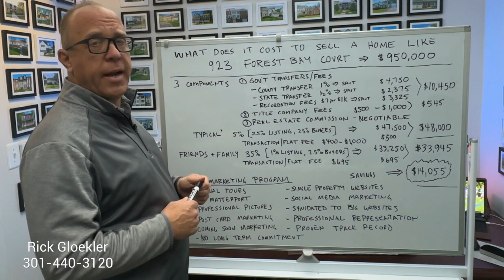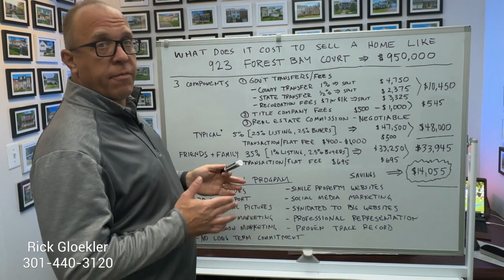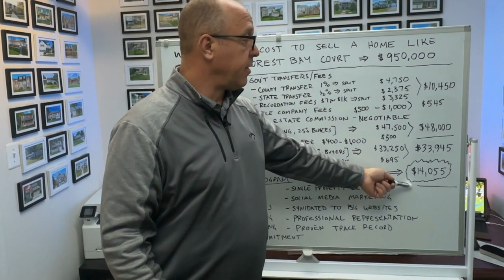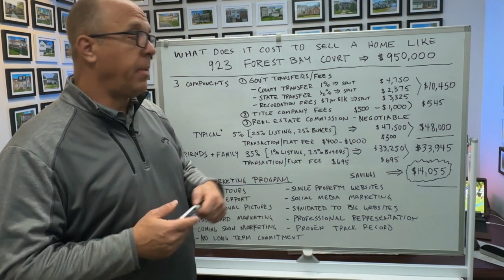Crofton Real Estate - Cost of Selling a $950k Home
Thinking about learning more about Crofton Real Estate or Living in Crofton Maryland then this is the right channel for you.

On the channel we will be discussing everything about Crofton Maryland, including Pros and Cons, Best neighborhoods in Crofton, and Top Cities to live in Maryland.

Buying and Selling a home the Smart Way with my Family and Friends Commission Program and my 1% Buyers Rebate Program.

ABOUT RICK: Rick Gloekler is a full-time Maryland REALTOR® who serves Crofton, Odenton, Gambrills, Anne Arundel, Prince Georges, and Howard counties. If you need a REALTOR® in a different area in Maryland, contact Rick! He may be able to still help you.

Rick Gloekler, REALTOR®
RE/MAX Executive

Different Commission rates, fees, listing and marketing services may be offered by other RE/MAX Franchises and Sales Associates serving this market area.

This is not intended to solicit other real estate brokers clients.